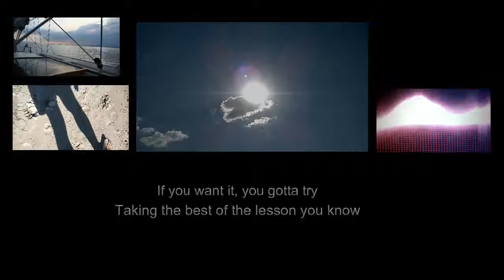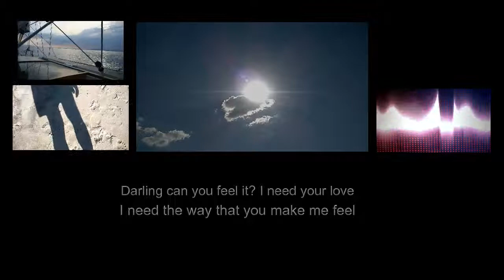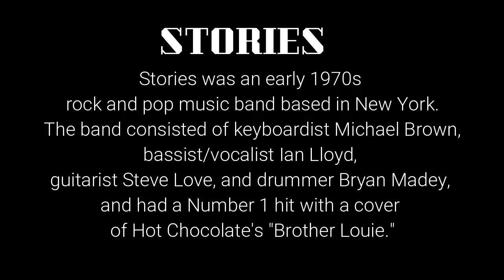Stories - Darling (with lyrics)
The Stories - Darling (1973)
Songwriters: Lloyd, Ian P / Brown, Michael D